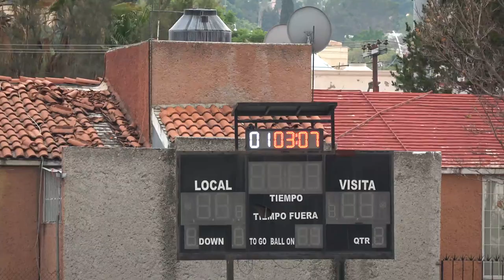CIMARRONES QRO VS GAMOS TAUROS